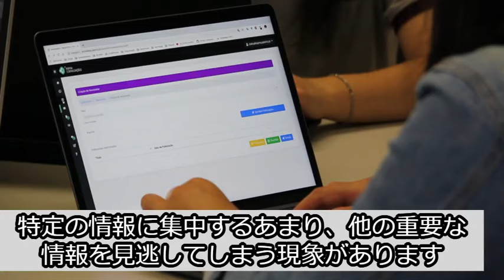トコジラミ情報に振り回されるSNSライフからの脱却術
・もう正常な判断ができないから助けて欲しい
・家にトコジラミいるか分からない不安な日々が続く。可能性は何％？
・家族が全然対策しない、1分でいいから愚痴を聞いて欲しい
そういったご相談はこちら↓事例もあります
「今日もまた、SNSをトコジラミ情報をスクロールしてしまった…。
こんな経験、ありませんか？

アマゾンaudibul

特にトコジラミのような不快なトピックが話題になると、気づいたらネガティブな情報に囲まれて何も手につかなくなっていることも。
ここでは、そんな私たちがどうやってSNSと上手に付き合い、メンタルヘルスを保ちながら生活の質を高めていけるかについてお話しします。